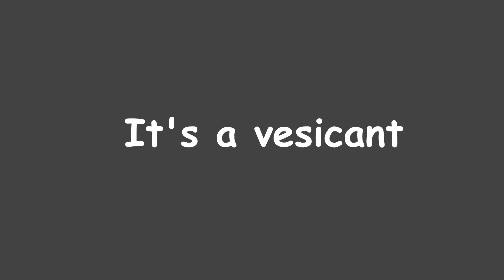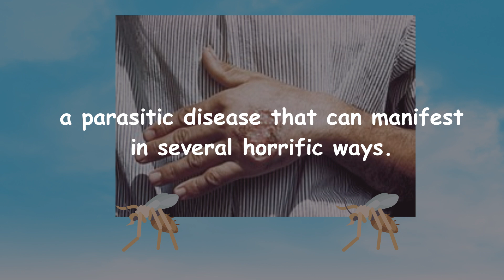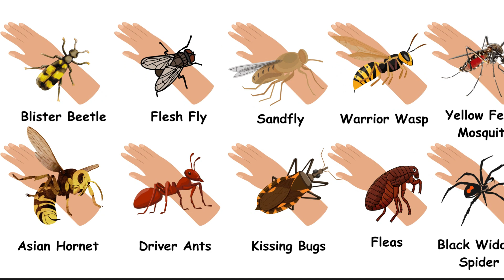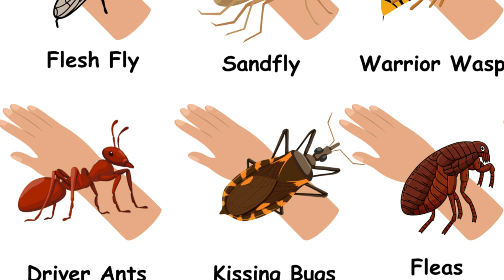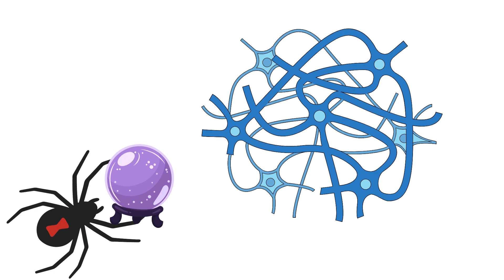Every DEADLIEST Insects Explained in 5 Minutes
In this video, we explore the world’s most dangerous bugs — from mosquitoes responsible for millions of deaths, to bullet ants with the most painful sting ever recorded, and even parasites that turn human skin into their nest. Every species tells a shocking story of survival, evolution, and lethal precision.

Watch until the end and discover every hidden curiosity.